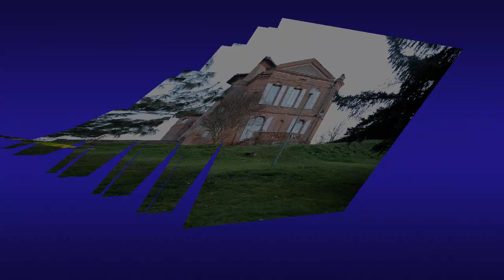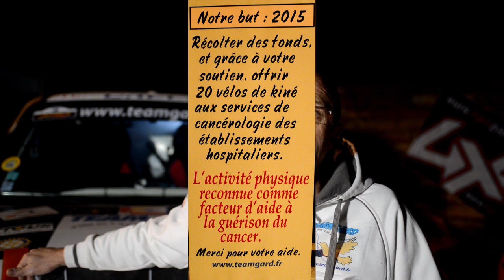Team Gard un Dakar pour la vie, les Montalbanais en force à l'Africa Race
Le Team Gard a présenté son action au magnifique château de Loubejac à l'Honor de Cos prés  de Montauban. Le Team Gard avec 3 voitures a participé à l'Africa Eco Race sur les traces de Thierry Sabine, "un Dakar pour la vie".
Gilles Gard, Daniel Mouchard engagés sur un Mitsubishi, Philippe Pedeche, Philippe Perry sur un Nissan et Jacky Brun, Charles Henry Larroque sur un Buggy MMP construit à Beaumont de Lomagne.
Rencontre aussi avec Pascal Larroque 3 fois champion du Monde coéquipier des Rallyes Raids, qui lui est engagé sur un Buggy MD à l’occasion de cet Africa Eco Race.